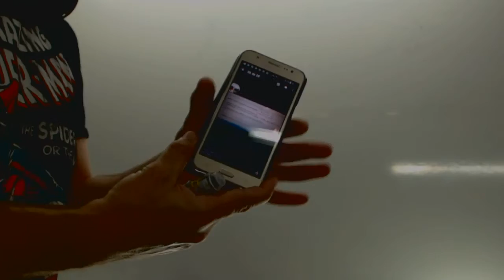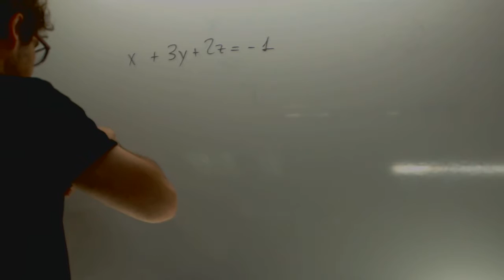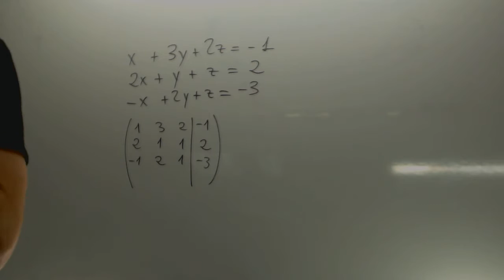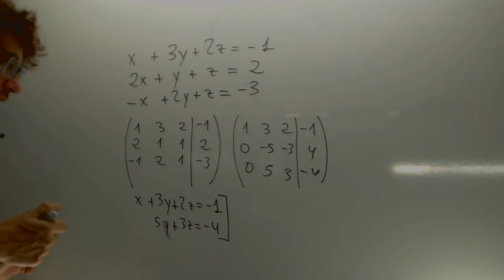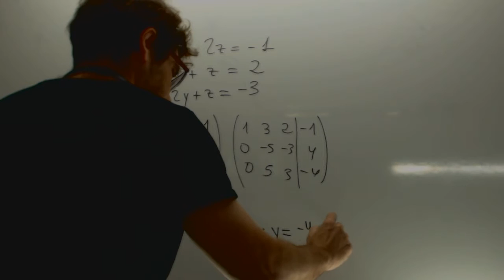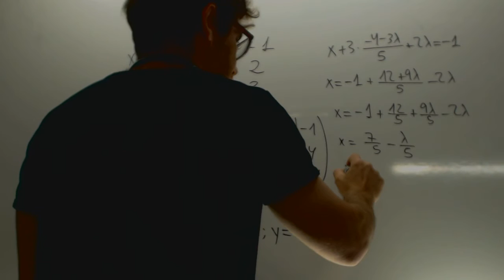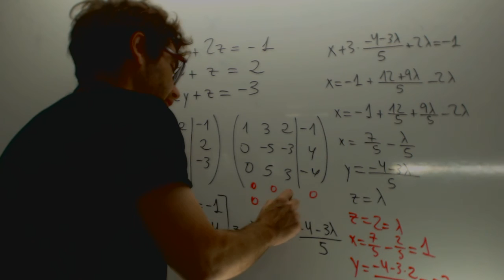Sistema compatible indeterminado Solucion particular Matematicas Academia Usero Estepona